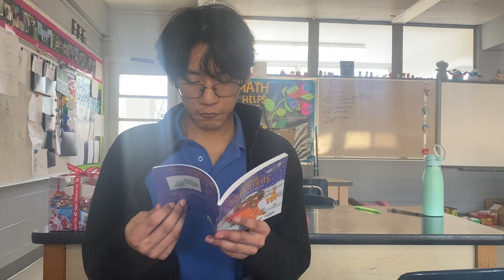One Book One School - Zoey and Sassafras: Caterflies and Ice - Chapter 11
Listen as Michael reads chapter 11, “Finally.”